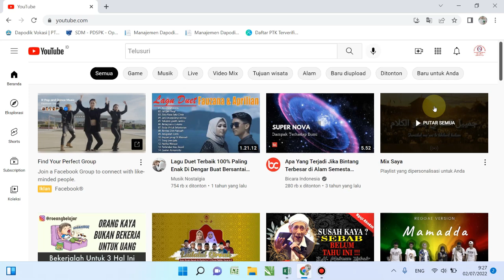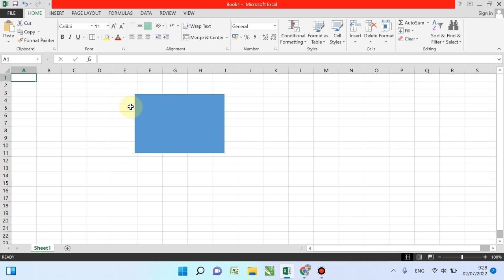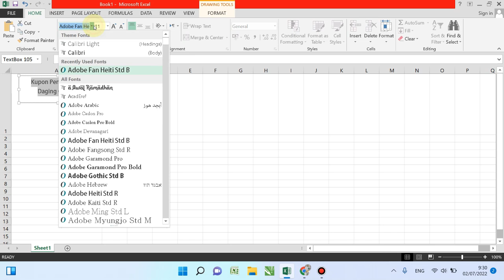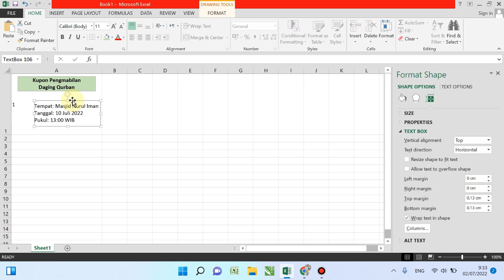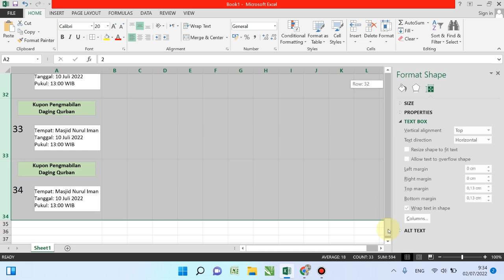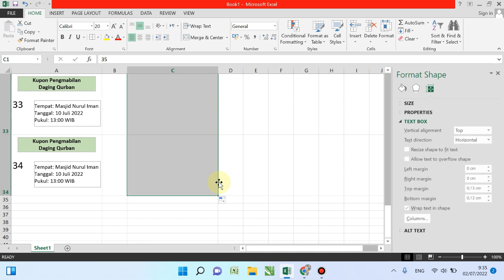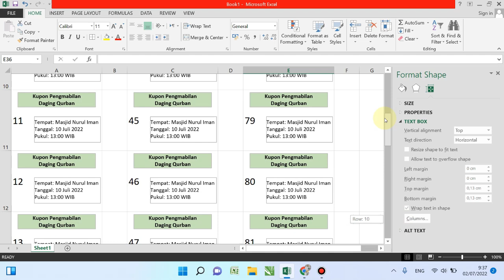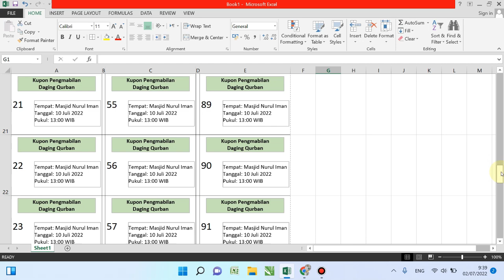Cara Membuat Kupon Qurban di Excel Nomor Otomatis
Berikut cara membuat kupon qurban di excel dengan nomor otomatis yang dapat diterapkan juga untuk membuat voucher atau nomor antrian menggunakan excel. Membuat kopun dengan nomor seri kalau kita membuat nomornya manual satu satu tentu akan merepotkan agar pekerjaan lebih cepat anda dapat ikuti langkah yang saya lakukan ini dalam membuat kupon qurban. Selamat mencoba semoga dapat membantu anda yang sedang menjadi panitia qurban. Terimakasih